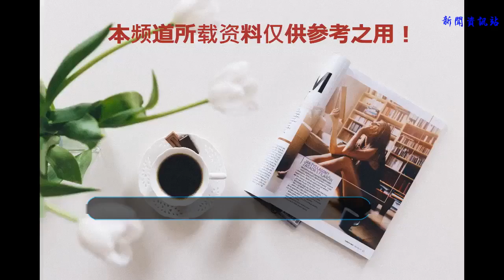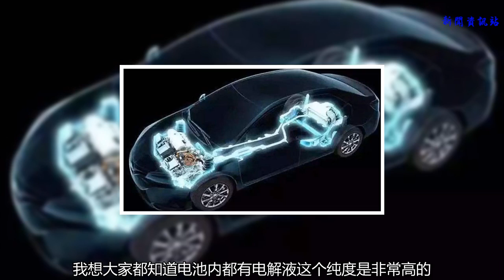夏季暴雨突發，買電動汽車的老友們該怎么辦？看看別被忽悠了！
谢谢！
    最近幾年夏季暴雨，臺風，洪澇層出不窮，各地都被暴雨襲擊導致道路田地被淹，各個地區都出現洪澇災害，使人們出行非常不方便，特別是我們這些買了車的朋友們，車輛被淹甚至更嚴重的車子會被洪水沖走，有些網友們停在地下車庫的車子都被淹沒，甚至浸泡了半個月之久，這些被浸泡了這么久的車子曬干了還能不能開呢？特別是我們最為關心的電動汽車，如果不了解，請隨我一同往下看吧！
    眾所周知下雨天遠離高壓電流物體，避免觸電,那么我們開的電動汽車下雨天氣會不會觸電呢，畢竟電動汽車都是電瓶，電路，各種電機。駕駛電動汽車在雨天行駛會不會產生觸電漏電的情況發生呢，不少市民也對此產生了疑惑，到底暴雨天氣能不能開電動汽車出行呢？那么電動汽車真的是我們想的那樣嗎？
    其實我們都對電動汽車認識存在誤區，其實電動汽車電池部分是全封閉狀態，即便短時間內浸泡也不會出現漏電的情況的，我想大家都知道電池內都有電解液這個純度是非常高的，不會允許外部水進入的，更別提外部水分使電池短路，更別提漏電情況發生了，因此更不必擔心下雨天開電動汽車出現漏電的情況。
    電動汽車涉水性關系著很多駕駛員的生命危險，電動汽車不可能沒在大量測試電池漏電的實驗，不會大量投入生產，況且國家早在10年前都提出新能源電動汽車的生產相關標準，不久前眾泰汽車也對自己公司的純電動汽車做了測試，燃油車和純電動汽車同時通過一片深水去，而純電動汽車安全通過沒有導致車輛拋錨，而燃油汽車行駛到一半就拋錨了，因為燃油車有煙筒，加油過程導致汽車熄火。
    說到這感覺電動汽車防水行很好，哪電動汽車意味這隨便去蹚水嗎？答案：不是，雖然電動汽車在防水上做了很好的防護措施，但車身結構還是和一般汽車沒有太大區別的，當積水超過車身一定深度后，車內還是會進水的，如果不提前采取自救措施，任性潛水的話，那么縱使不會被電到，也會被強大的水壓困在車內，后果很難估量，還有在此提醒小伙伴們下雨天盡量不要在露天的地方對車進行充電,下雨天一定要在室內或者有地下充電的地方充電，盡量避免觸電的發生。。
    所以我們開電動汽車就像開燃油車一樣去防護就行了，在沒有前車或行人作為參照物的時候，我們應該以路基等作為參考，必要時則需要下車用雨傘樹枝等查看水深，不管所駕駛的電動汽車車輛性能如何，電動汽車車主都應盡量避免駛過積水地區，將車停靠在空曠的高地，一旦車子熄火，不要立即啟動，停在安全區域，晾一到兩個小時即可恢復性能。
    看了這篇文章你們是不是對新能源電動汽車有了更進一步的認識呢，歡迎評論和關注盡情的發表你們的意見！